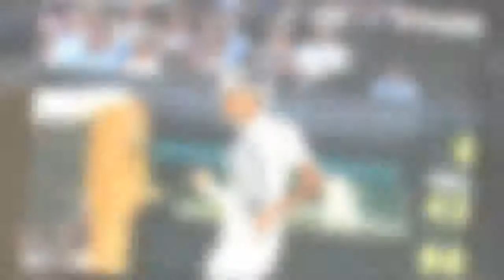Sam Querrey crashes Wimbledon semifinals, and Roger Federer is last of the ‘Big Four’.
WIMBLEDON, England — Something of a tennis extraterrestrial will alight on Centre Court come Friday. It will be a male American in a Grand Slam semifinal, and that will be a first in these 2010s that are closer to their end than their beginning. It will have come, of course, under suboptimal circumstances.

Sam Querrey, a 29-year-old Californian who didn’t reach a Grand Slam quarterfinal until Wimbledon 2016, but kept plugging through his 37 Grand Slams before that, will become the first American male Grand Slam semifinalist since Andy Roddick in 2009. Like Roddick, whose masterful semifinal then against Andy Murray featured four tight sets, Querrey sent the Centre Court locals to murmuring and then to resignation on Wednesday, shooing the British two-time champion from the Wimbledon quarterfinals by 3-6, 6-4, 6-7 (7-4), 6-1, 6-1.